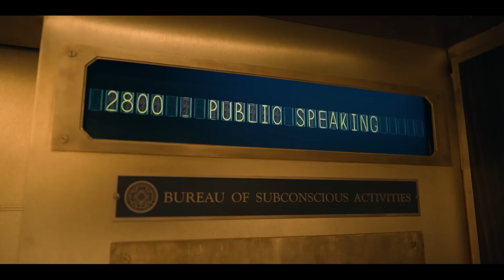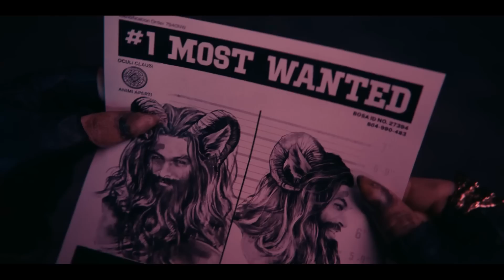В этом мире нет законов и можно делать все что захочешь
Друзья, поддержите ребят!